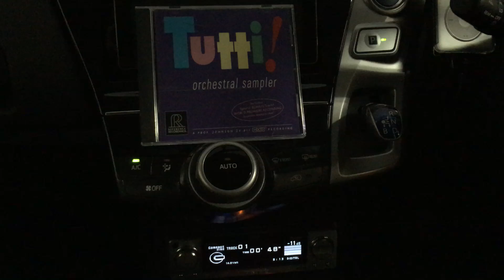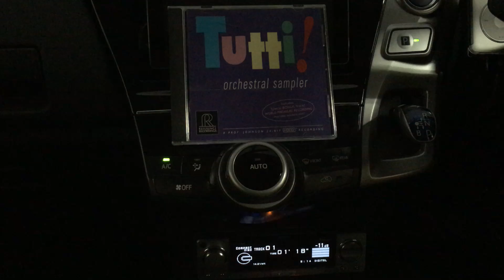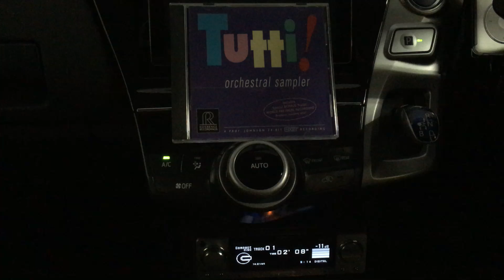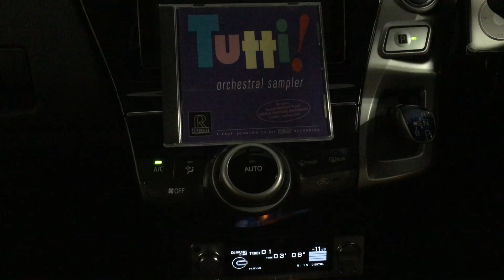2016.5.1PRIUSα CAR AUDIO SOUNDS@Tutti!